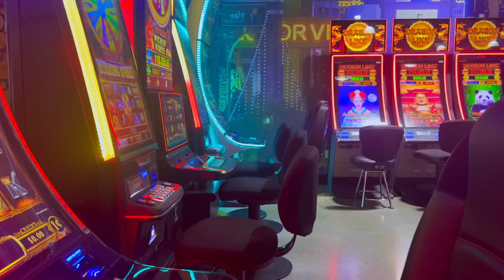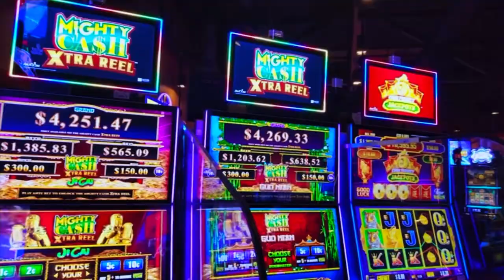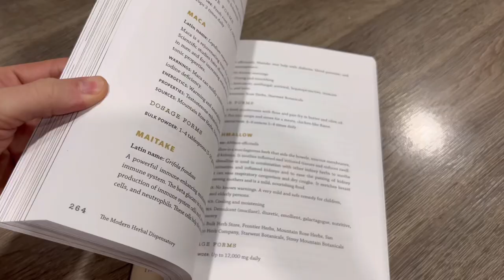I slept in a wagon from the 1800’s!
Comment “weird airbnb” to be pinned in the next video. Snap me with a strange on the range item!

Comment “weird airbnb” Snap me with any ideas for strange on the range